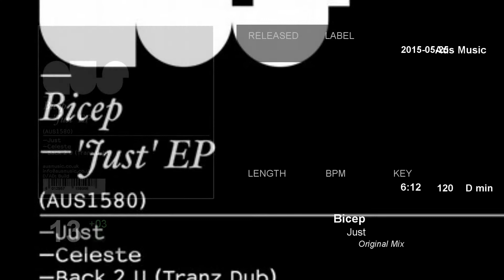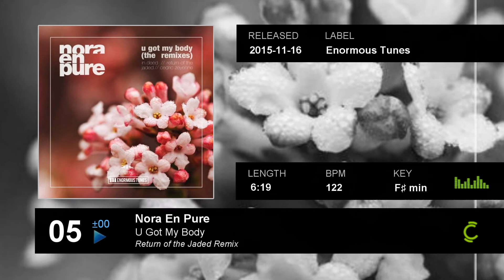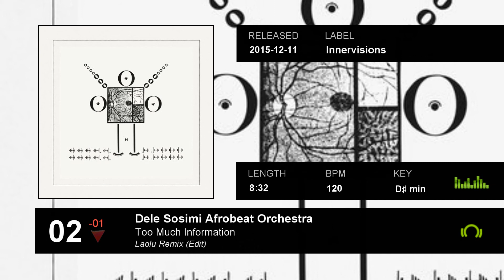BEATPORT :: Top 20 Deep House (week02 2016-01-17)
BEATPORT :: Top20 Deep House Tracks (week 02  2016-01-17)

The chart includes 20 of the hottest deep house tracks on Beatport right now:
► Audiojack - Phenomena (Original Mix)
► Bicep - Just (Original Mix)
► Dele Sosimi Afrobeat Orchestra - Too Much Information (Laolu Remix (Edit))
► Demarzo - I LIKE IT (Original Mix)
► Eddie Amador - Rise (Robosonic Remix)
► Fernando Campo - Feel the Bass (Original Mix)
► Kollektiv Turmstrasse - Sorry I Am Late (Original Mix)
► Luciano feat. Jaw - 7direction(s) (Dennis Ferrer Drum Mix)
► Mat.Joe - Make A Living (Original Mix)
► Micky More & Andy Tee - I'm Another Man (Right to Life Remix)
► Nora En Pure - Morning Dew (Original Mix)
► Nora En Pure - U Got My Body (Return of the Jaded Remix)
► Purple Disco Machine - YO (Original Mix)
► Redondo & CamelPhat - Paths (Extended Mix)
► Sandy Dae - Losing Myself (Original Mix)
► Sonny Fodera & Little by Little - Bang The Definition (Sonny Fodera ITH Edit)
► Sonny Fodera & Mystic Bill - Invisible (U Won't C Me) (Sonny Fodera ITH Edit)
► Sonny Fodera feat. Yasmin - Feeling U (Deep Mix)

This video was created just for fun and to check my editing skills.